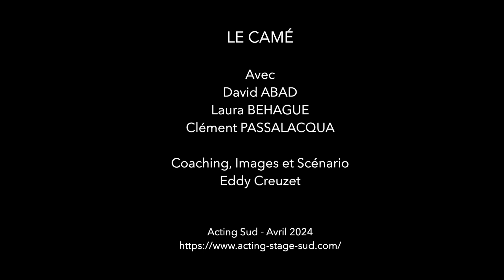Le Camé - Clément, David et Laura - Séquence jeu caméra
Extrait de la série  "The Shield " série télévisée américaine, créée par Shawn Ryan

Avec
CLEMENT PASSALACQUA
DAVID ABAD
LAURA BEHAGUE

Coach d'acteur, images et montage
Eddy CREUZET

Séquence d'acting des ateliers Acting Sud 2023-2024

Formation et Entraînement de l'Acteur dans le Sud et en Ligne:
Ateliers d'entraînement au tournage fiction
Stages mensuel, 5jours, weekend
Coaching comédien individuel
Entraînement au Casting
Réalisation de bande démo comédien-ne

*Stage jeu caméra  intensif 5 jours ouverts à tous et sur niveau.
*Stage Casting sur 2 jours

*Ateliers du soir pour acteurs "débutant" "avancés" à "experts"   - toute l'année de septembre à juin  + un tournage du court- métrage en juin